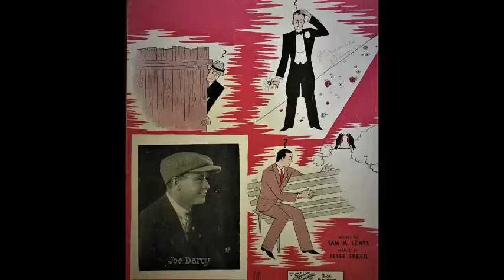I Lost My Gal Again - The Midnight Revellers (Percival Mackey) 1931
Percival Mackey And His Band as The Midnight Revellers.

London, February 5, 1931